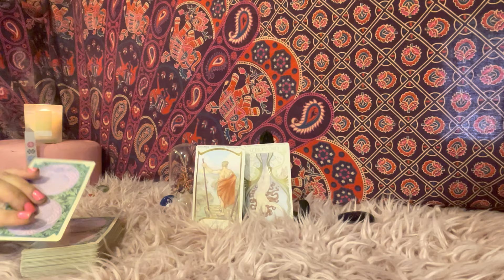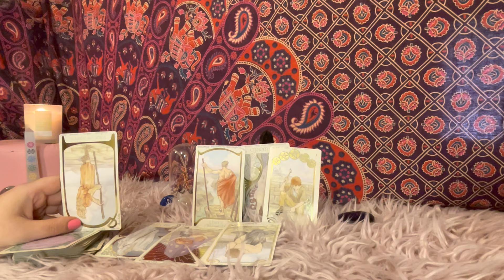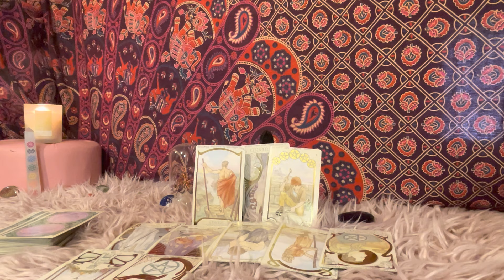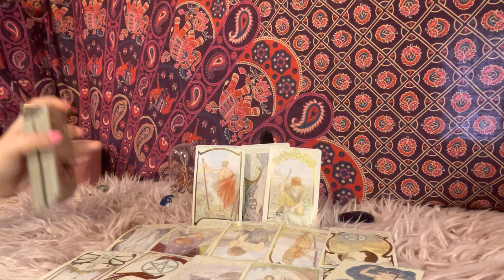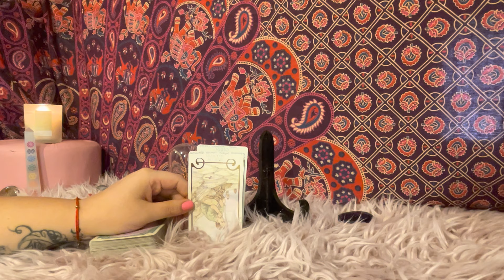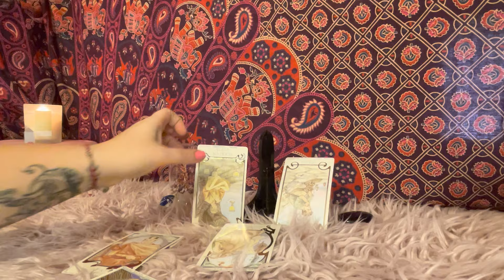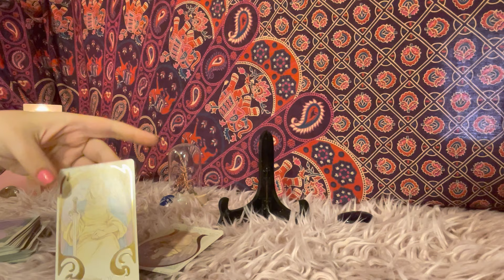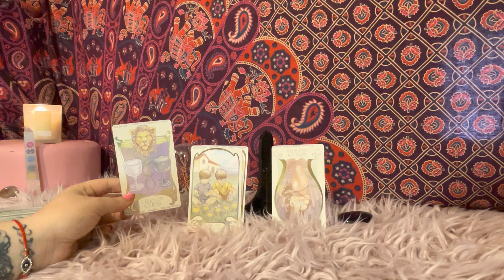TAURUS!! July 6-11 ♥️LOVE reading: YOUR PERSON NEEDS YOU TO SPEAK FROM THE SOUL OR THEY WILL LEAVE!!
July 6-11 Love  Reading for Taurus Sun Moon Rising

Personal video uploads: $50 USD

Please allow 24-48 hours for delivery

1:1 video reading: $75 USD